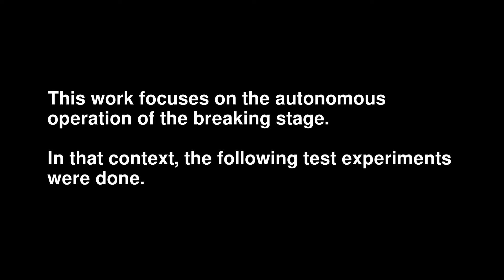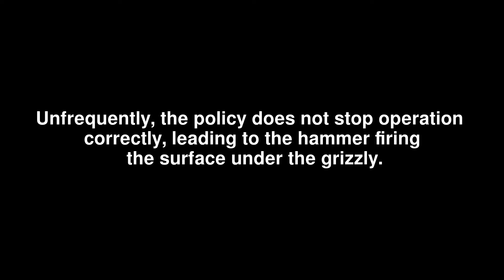Real-world Results: Learning to Break Rocks with Deep Reinforcement Learning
Supplementary material for the paper: "Learning to Break Rocks with Deep Reinforcement Learning".

Video shows results of the autonomous operation in the breaking stage, of a Bobcat E10, using a policy trained under the scheme proposed in said paper.